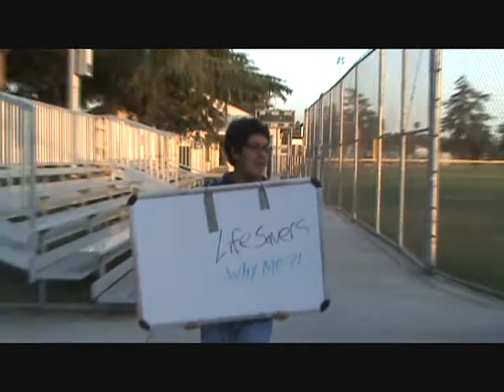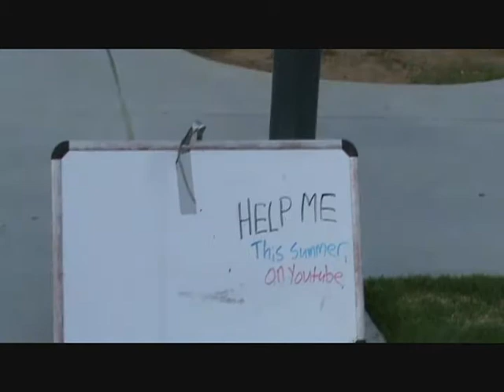Help Me commercial #2